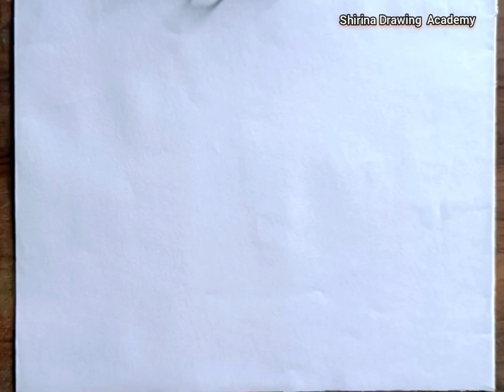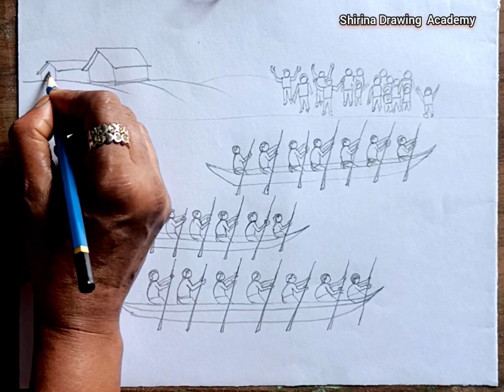How to draw a scenery of Boat regatta step by step || নৌকা বাইচের দৃশ্য অংকন।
How to draw  a scenery  of Boat regatta  step  by step

I use to draw

1)Oil pastel  colour
2)Daimond  colour
3)hardboard
4) table
5)paper